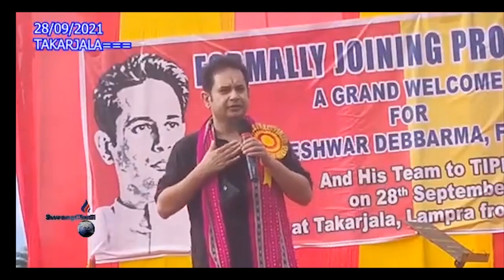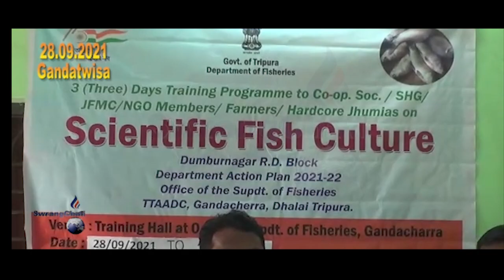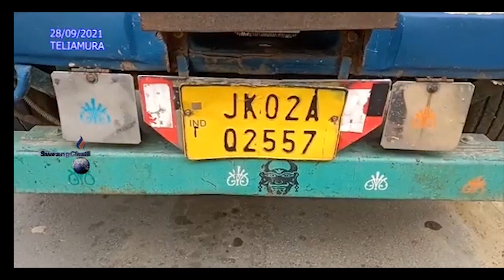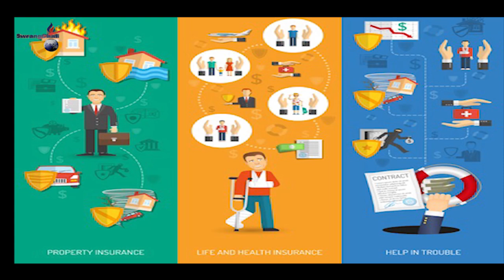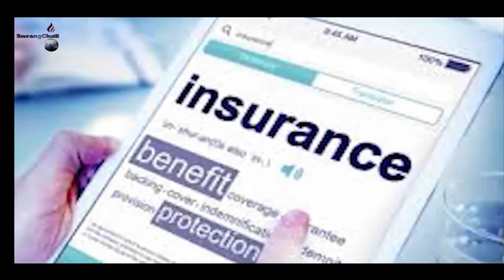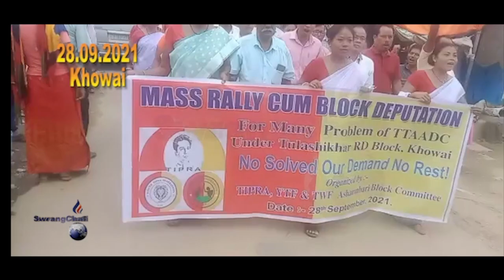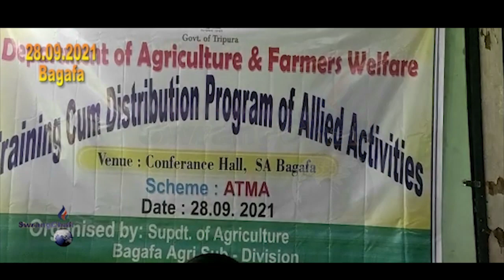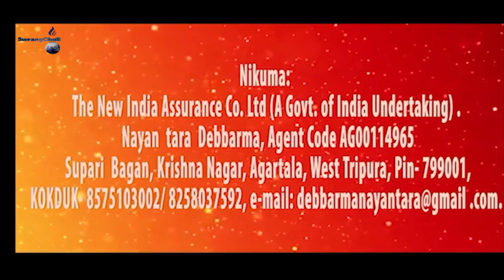Swrangchati Kokborok Koktwma 28 09 2021